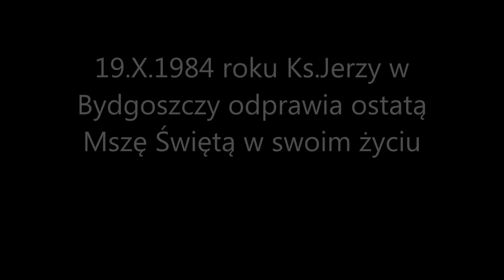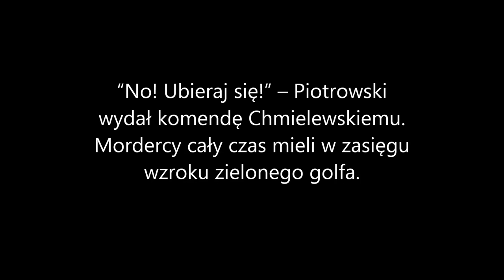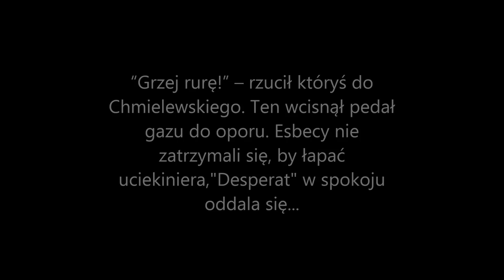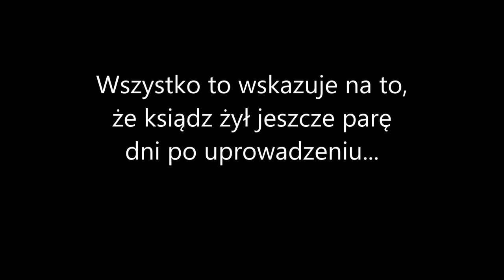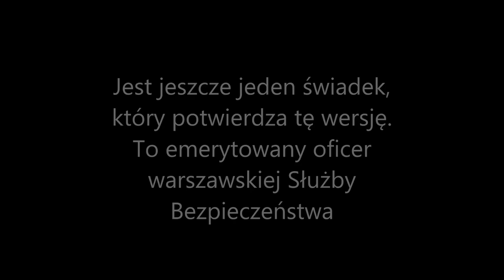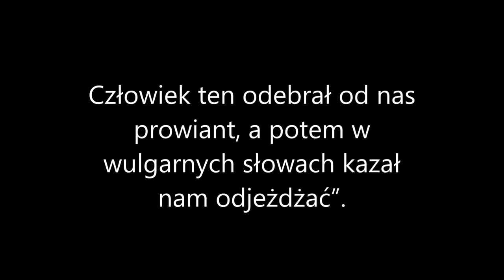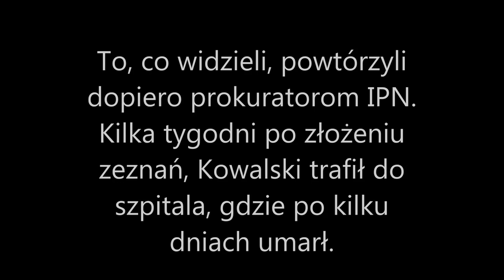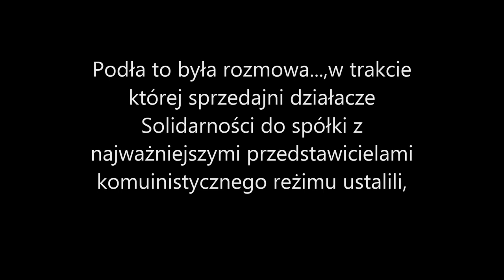Ksiądz Popiełuszko był torturowany przez tydzień przez funkcjonariuszy WSW!!!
Już w listopadzie 1984 r. polski anatomopatolog odkrył, że ksiądz Jerzy Popiełuszko był przez kilka dni bestialsko katowany. Tropy odkryte po roku 1990 prowadzą do nieużywanego bunkra wojskowego w Kazuniu, trzech oficerów WSW i grupy ich wspólników z warszawskiej SB.